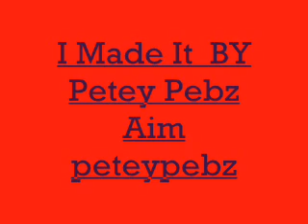I Made It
Aim Petey Pebz
Yes His BACK